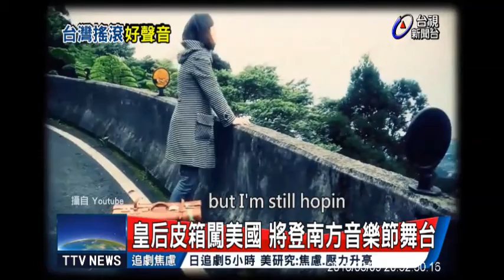2016SXSW-QueenSuitcase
2016SXSW台灣藝人「皇后皮箱」專訪